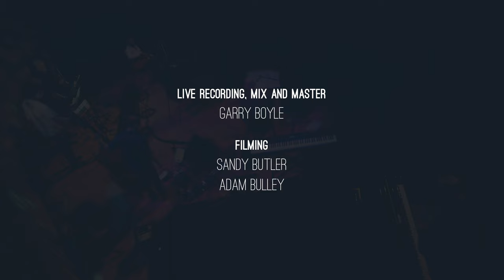Graham Mackenzie - Bridge Street Reels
Recorded at Celtic Connections 2023 in the New Auditorium, Glasgow Royal Concert Hall as part of 'The Dawning' album launch.

Bridge Street Reels:
Mario's Cap - Graham Mackenzie
The Lass From Skye - Graham Mackenzie
Reelin' Doon Bridge Street - Graham Mackenzie

Musicians:
Graham Mackenzie - Fiddle
Mike McGoldrick - Flute
Innes Watson - Guitar
Jim Molyneux - Piano
James Lindsay - Double Bass
Matt Carmichael - Saxophone
Neil Yates - Trumpet
Chris Grieve - Trombone

Videography - Sandy Butler
Audio - Garry Boyle